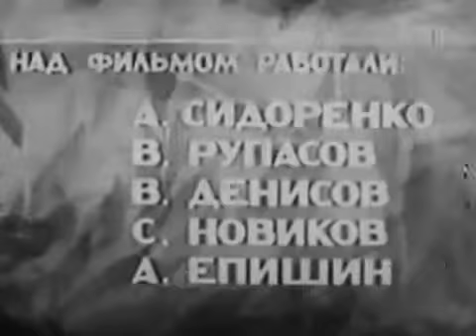Бокс Тактика обыгрывания 1